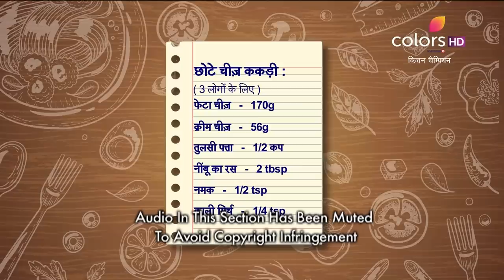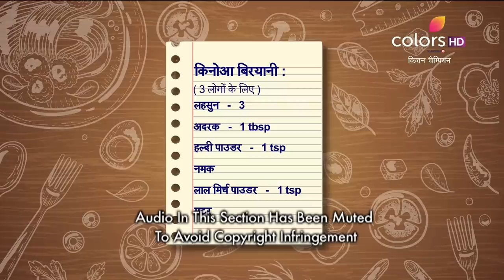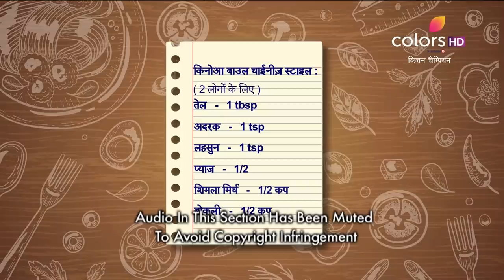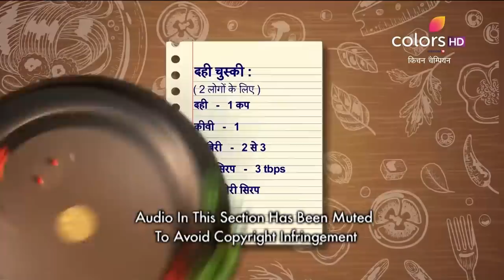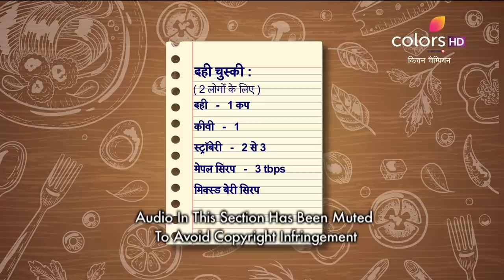Kitchen Champion - 29th March 2019 - किचन चैम्पियन - Full Episode